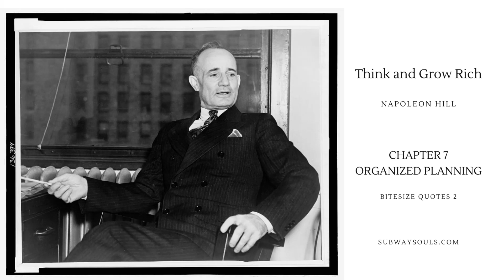Think and Grow Rich selected nuggets Chapter 7 Organized Planning. Bitesize quotes 2.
Chapter 7 of "Think and Grow Rich" by Napoleon Hill is titled "Organized Planning." This chapter focuses on the importance of having a well-thought-out and structured plan to achieve one's goals and attain success.

Summary of Chapter 7: Organized Planning

Definiteness of Purpose: The chapter starts by emphasizing the significance of having a definite purpose in life. Hill suggests that having a clear, specific goal is crucial for success. Without a well-defined purpose, individuals may wander aimlessly and struggle to achieve anything meaningful.

Mastermind Alliance: Hill introduces the concept of the "Mastermind Alliance," which is a harmonious group of like-minded individuals who come together to support each other's goals. The mastermind group allows individuals to combine their knowledge, skills, and resources, creating a collective force that is greater than the sum of its parts.

Building a Mastermind Group: Hill explains how to create a mastermind group. It involves carefully selecting individuals who bring diverse skills and experiences to the table. Each member of the group should be committed to helping others succeed and achieving the common goals of the group.

Imagination: Hill emphasizes the role of imagination in the process of organized planning. He suggests that imagination is the workshop where plans are created before they become reality. Creative visualization and imagination allow individuals to see their goals vividly and design effective strategies to attain them.

Decision-Making: Hill underscores the importance of making prompt and definite decisions. Procrastination and indecisiveness can hinder progress. Decisive action is a crucial characteristic of successful individuals.

Persistence: Organized planning requires persistence and determination. Hill highlights that setbacks and failures are natural parts of the journey to success. The ability to keep moving forward despite obstacles is a key factor in achieving goals.

The Power of the Subconscious Mind: The chapter touches on the power of the subconscious mind in the process of organized planning. By feeding the subconscious with positive thoughts and emotions related to one's goals, individuals can harness the full potential of their minds.

The Brain Trust: Hill introduces the concept of the "Brain Trust," which is a group of experts who can provide specialized knowledge and guidance to aid in the planning and execution of specific projects.

Overall, Chapter 7 stresses the importance of having a well-organized plan, a clear purpose, and the support of like-minded individuals. By combining these elements and utilizing the power of the mind, individuals can increase their chances of achieving success and realizing their dreams.